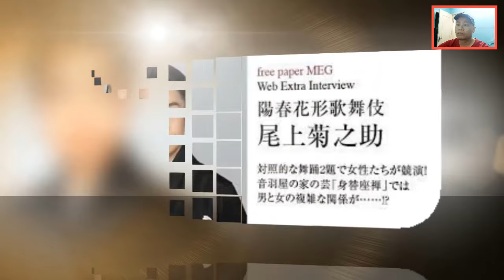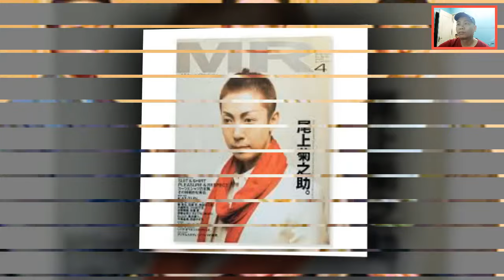尾上菊之助の2人目の嫁が自●した理由に涙が溢れた…